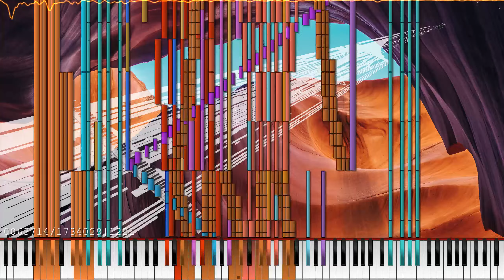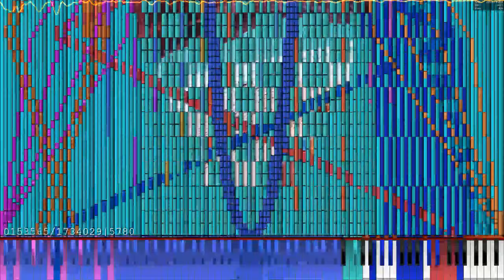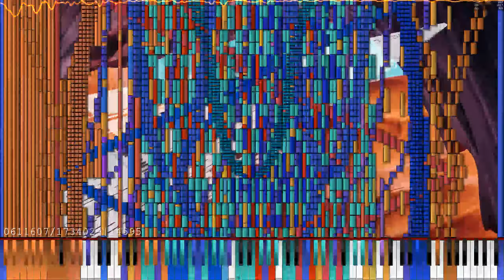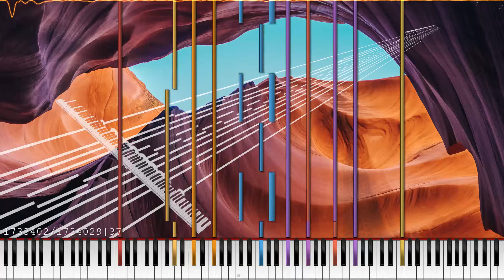[Black MIDI] ARCHPX ~ Lost Codex | 1.7 Million Notes | ArchaeoPX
Awesome MIDI by the one and only Arch.
Friggin love it
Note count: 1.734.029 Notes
MIDI author: ArchaeoPX
Synth: OmniMIDI
Soundfont: Z-DocPianoll.sf2
If anything i've used in this video is yours, i'll gladly take down the video if you want me to.